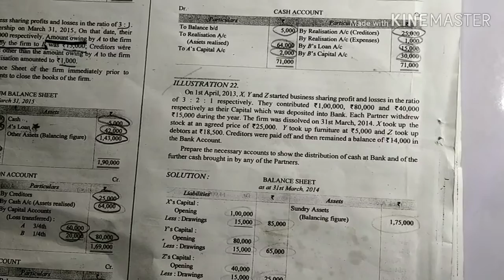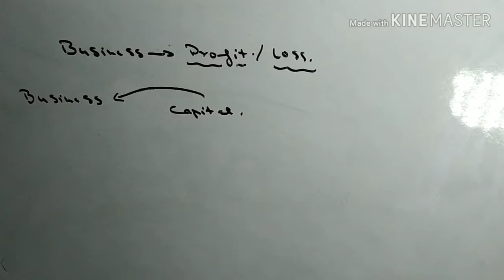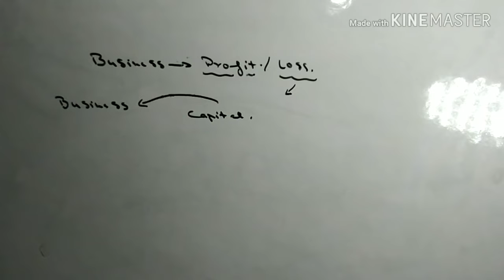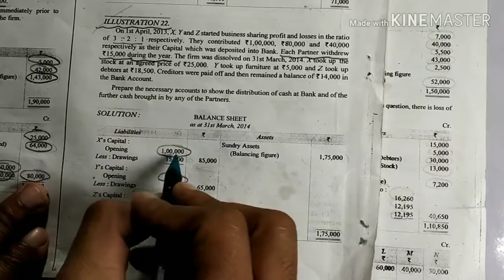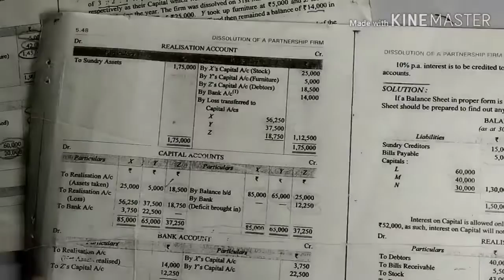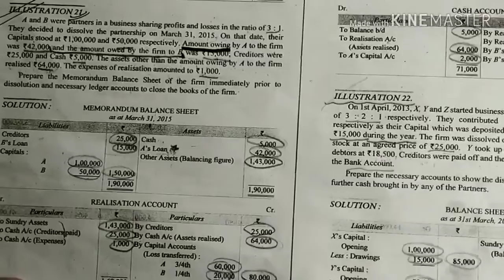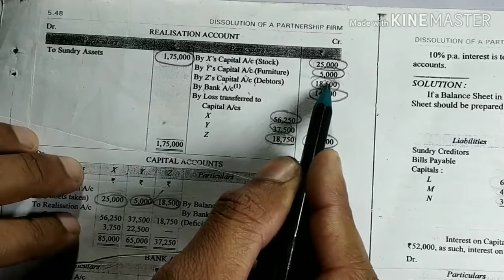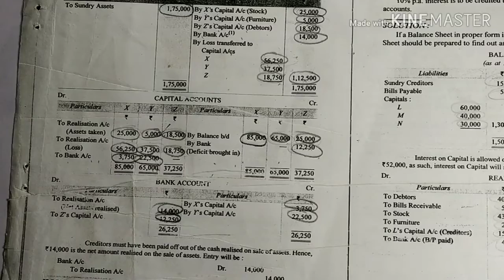DISSOLUTION OF PARTNERSHIP FIRM LECTURE NO-19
CLASS 12 ACCOUNT'S LECTURE FOR CBSE ,ISC, ICSE & U.P BOARDS.